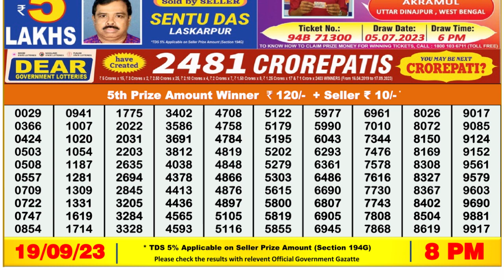Nagaland Lottery Sambad Live 8pm 19.09.23